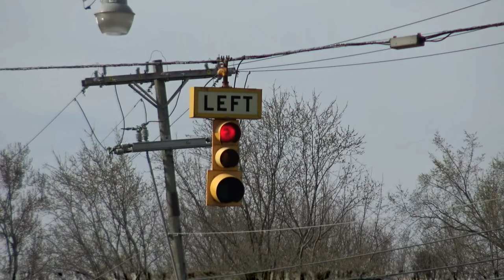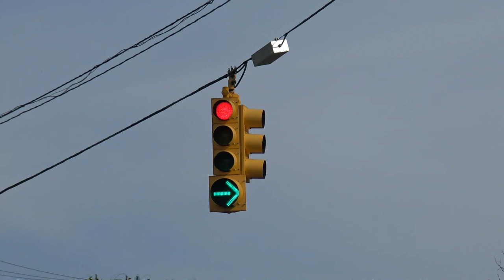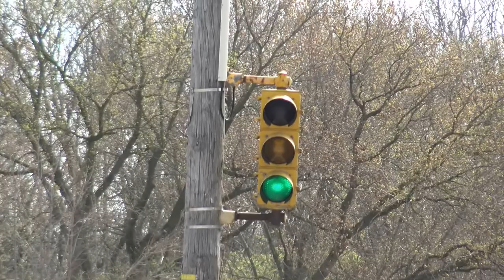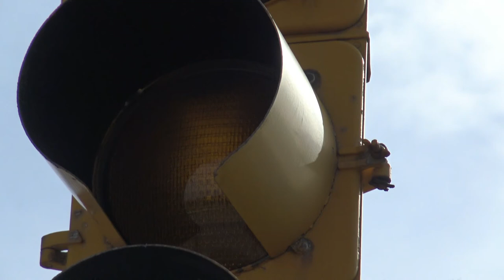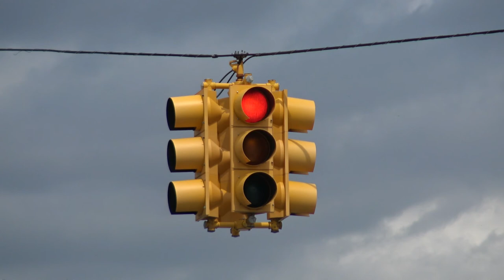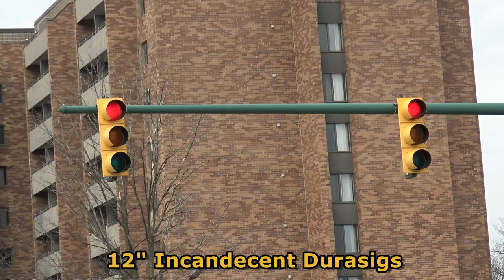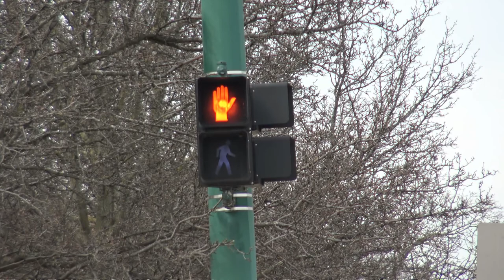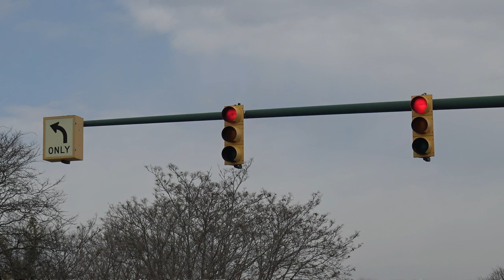Visiting Old Traffic Intersections #5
Hello everyone! This video is for my signal fans. These are some intersections Detroit Michigan that are still around.